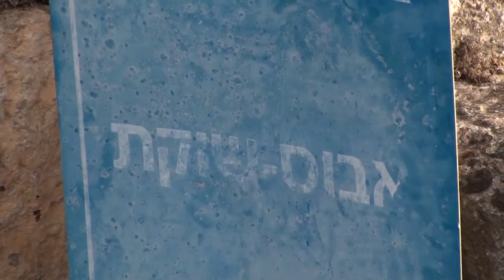Стоянка для тех, кто шел в Йерушалаим. Коротко и ясно 57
Стоянка для тех, кто шел  в Йерушалаим на праздники: Песах, Шавуот, Суккот.